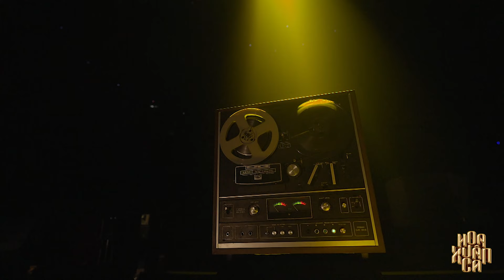Mộng Chiều Xuân | Hồ Ngọc Hà | Hoa Xuân Ca 2024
Hồ Ngọc Hà chuẩn Quý Cô Sang Chảnh trổ tài đàn piano hát “Mộng chiều xuân” đưa khán giả về tết xưa